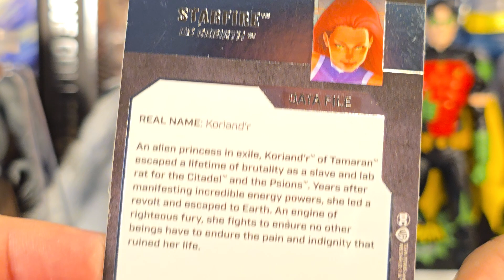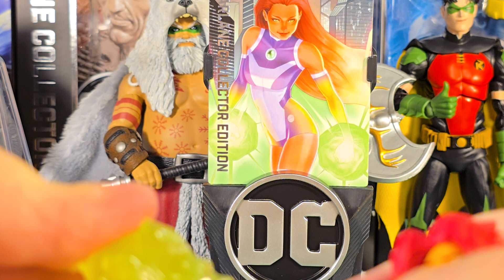Starfire - McFarlane Toys Collector Edition - DC Multiverse Unboxing and Review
It's been a few weeks since I filmed this Unboxing Video featuring the Starfire , Mcfarlane Toys Collector Edition, DC Multiverse figure.

   I don't remember if I liked the figure or didn't like the figure.

   Either way, I hope you enjoy the video.

Let me know your opinion on this figure or any other in the comments section.